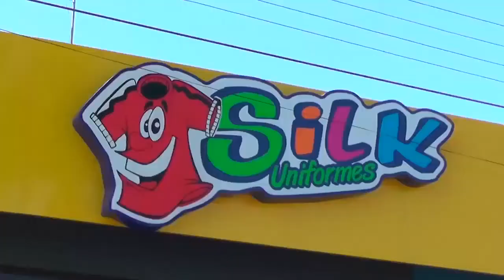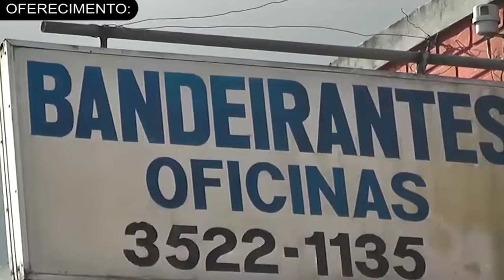CASCUDÃO 2019 ACERT É CAMPEÃ DO BRONZE E P A ZENN LEVA O TÍTULO DA PRATA